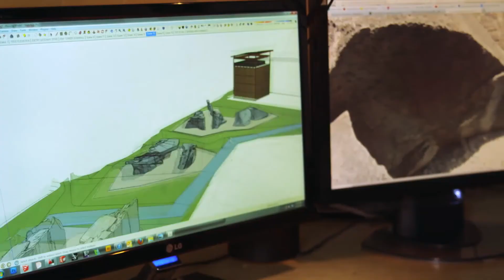The Colorado Outdoor Recreation Industry Office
The Colorado Outdoor Recreation Industry Office's mission is to inspire industries and communities to thrive in Colorado’s great outdoors through our focus on four impact areas:

1. Economic Development
2. Conservation & Stewardship
3. Education & Workforce
4. Health & Wellness